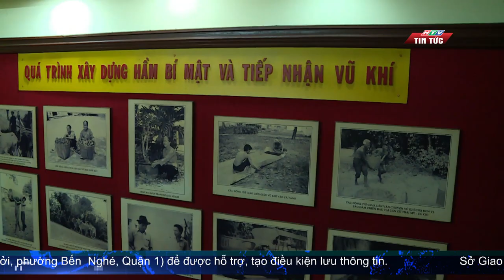TP.HCM: XÂY DỰNG SẢN PHẨM DU LỊCH ĐỊA PHƯƠNG CHỈ LÀ BƯỚC KHỞI ĐẦU| HTV TIN TỨC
Mỗi quận, huyện có ít nhất một sản phẩm du lịch đặc trưng được xem là giải pháp đột phá của TP.HCM để khai thác tiềm năng vốn có, tạo ra nhiều lựa chọn mới lạ hơn cho du khách. Hầu hết địa phương đã xây dựng được sản phẩm bước đầu, vấn đề là làm sao để đưa các sản phẩm du lịch đi vào chiều sâu, tăng tính trải nghiệm và không ngừng đổi mới. Có như vậy mới đáp ứng được thị hiếu của nhiều đối tượng du khách, không chỉ phục vụ mùa cao điểm du lịch, mà còn hấp dẫn du khách ở nhiều thời điểm khác trong năm.